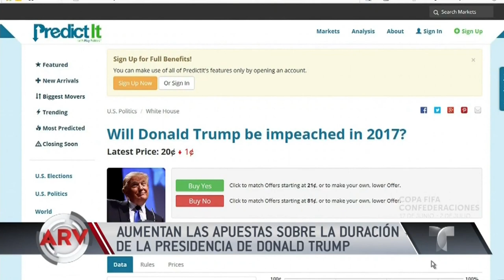Se elevan las apuestas sobre el futuro de Trump en la Casa Blanca | Al Rojo Vivo | Telemundo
Mucho se ha hablado de la destitución de Donald Trump en el Congreso y los usuarios de varios sitios en Internet han lanzado sus apuestas ¿qué tan posible es?